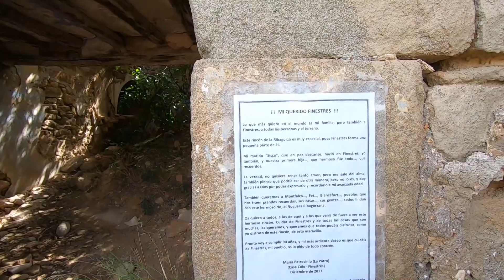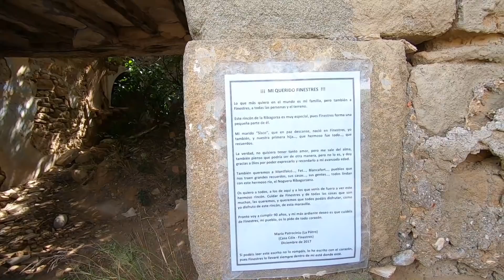LLEVÉ A MI AMIGA A VER 2 MARAVILLAS NATURALES SORPRENDENTES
Visitamos dos de los parajes naturales más sorprendentes de la provincia de Huesca en la comunidad autónoma de Aragón.